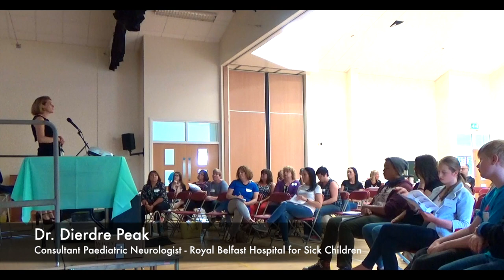Dr. Peake At Tourette Alliance Conference (Part II)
Dr. Dierdre Peake Part II